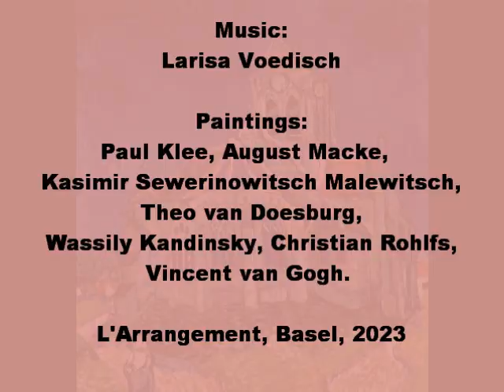The Cycle „Different Worlds.“ 4. The World as a cube.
Reflection about different dimensions.
4. The Cube = The Harmony. (Three moving planes make the Cube just like intertwined melodies create the musical Harmony.)
Paintings: Paul Klee, August Macke, Kasimir Sewerinowitsch Malewitsch,
Theo van Doesburg, Wassily Kandinsky, Christian Rohlfs, Vincent van Gogh.